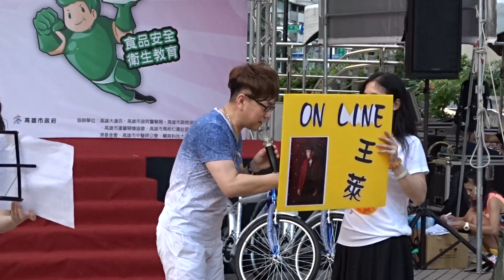珍惜(原唱 蘇有朋 ) 王萊 校長翻唱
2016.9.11 大遠百旋轉門廣場